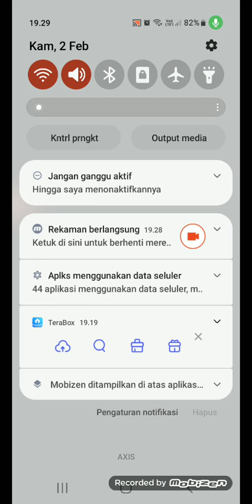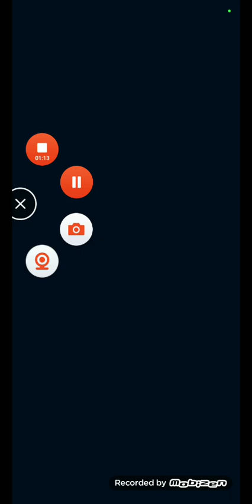mechangelion part 1